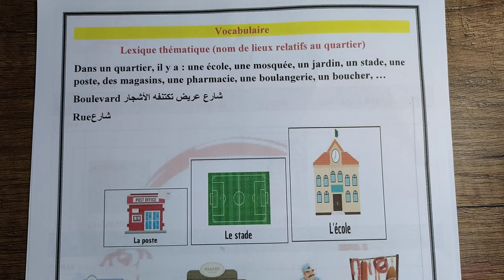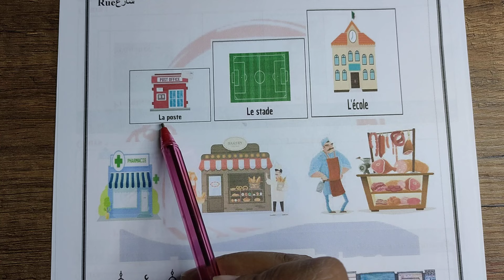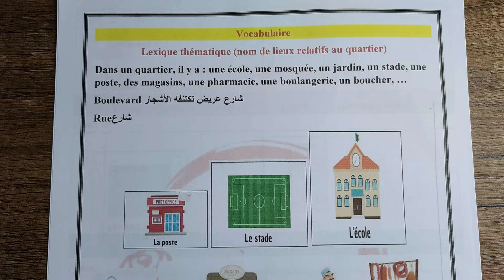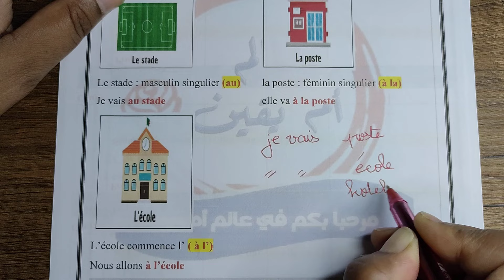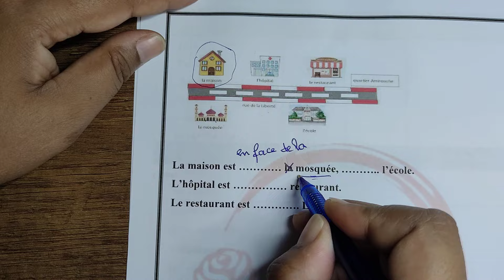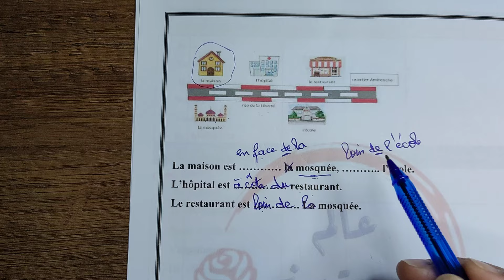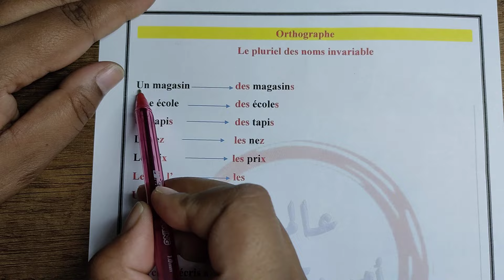مراجعة بروجي 1 سيكونس 1 رابعه_ابتدائي 2024